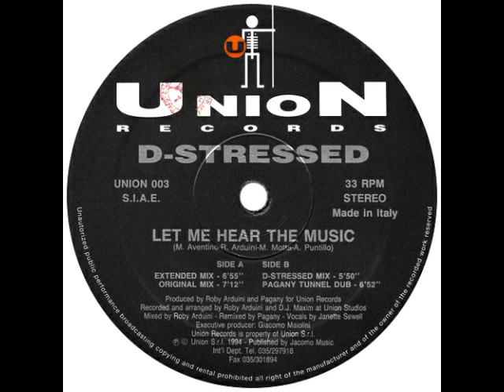D Stressed Let Me Hear The Music Original Remix